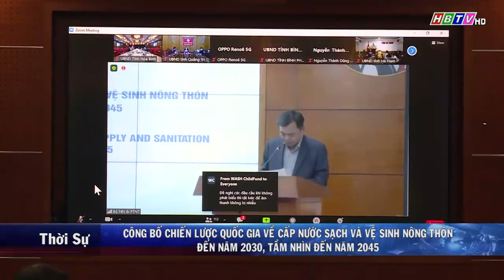Công bố chiến lược QG về cấp nước sạch và vệ sinh nông thôn đến năm 2030, tầm nhìn đến năm 2045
Công bố chiến lược quốc gia về cấp nước sạch và vệ sinh nông thôn đến năm 2030, tầm nhìn đến năm 2045( Phát trongThời sự Hòa Bình tối ngày 22/12/2021)